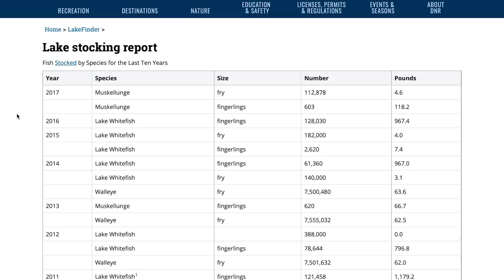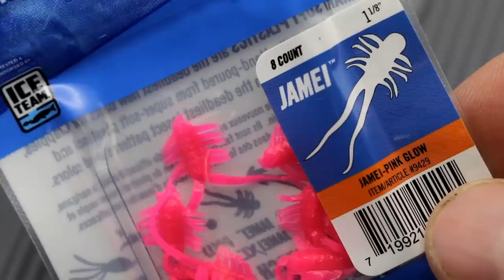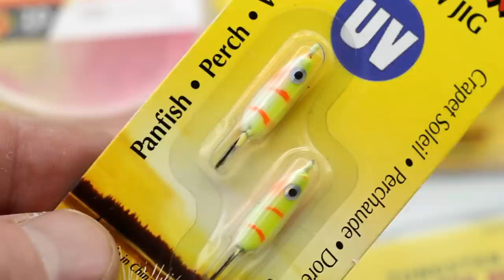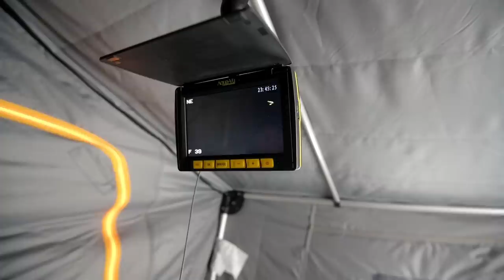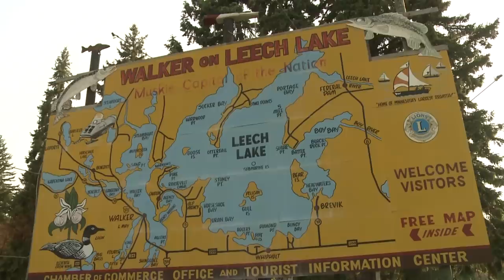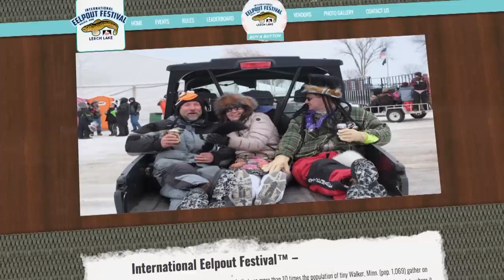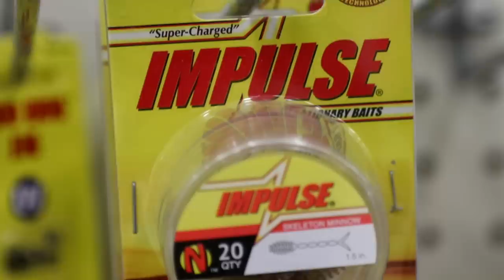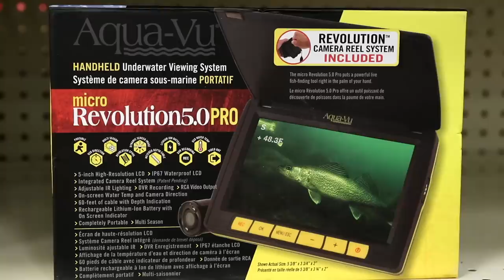Ice Fishing Panfish – AnglingBuzz ICE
AnglingBuzz ICE (#3) – No doubt about it, panfish are the most popular species to chase on hardwater – both sunnies and crappies are an ice fishing mainstay. They are fairly easy to locate and provide all-day action all winter long. In this episode of AnglingBuzz ICE, we're covering down on all things panfish. Enjoy!